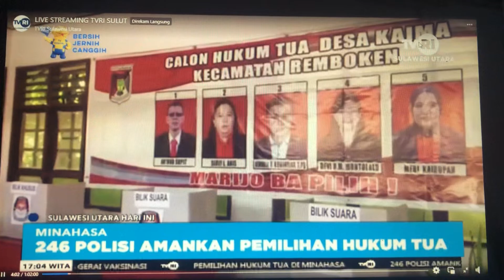KAPOLRES MINAHASA PANTAU JALANNYA PILHUT DI MINAHASA